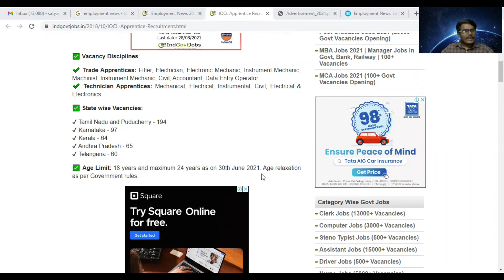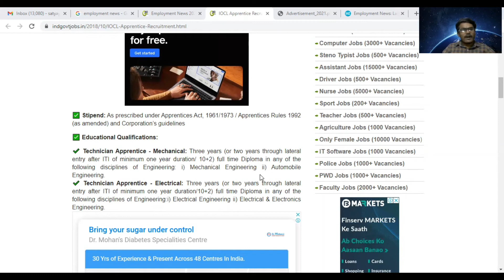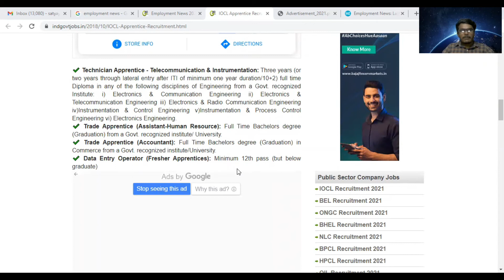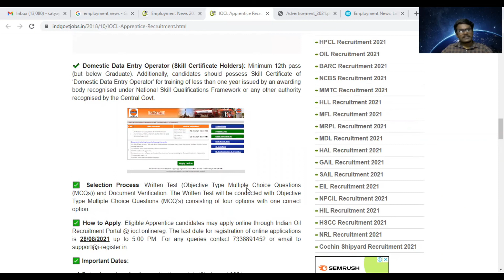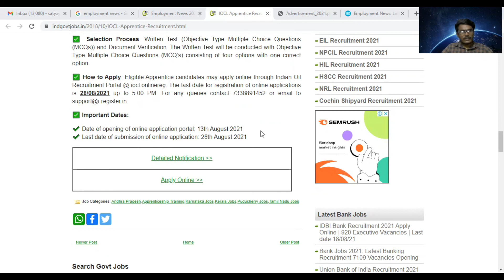//IOCL Apprentice Recruitment 2021//480 Vacancies//10th,12th,ITI,Diploma,Degree//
IOCL Apprentice Recruitment 2021 free jobs alert for B.Sc. Degree, Diploma, 10th 12th pass and ITI passed Indian Citizens. The IOCL ITI Apprenticeship 2021 for engagement of 480 Apprentices under the Apprentices Act, 1961 in Technical and Non-Technical trades at its locations in States of South India (Tamil Nadu & Puducherry, Karnataka, Kerala, Andhra Pradesh & Telangana). The last date for registration of online applications is 28th August 2021.